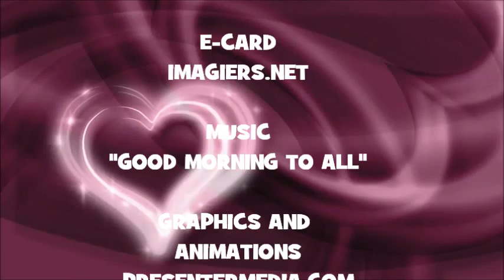JOYEUX ANNIVERSAIRE PITIN !